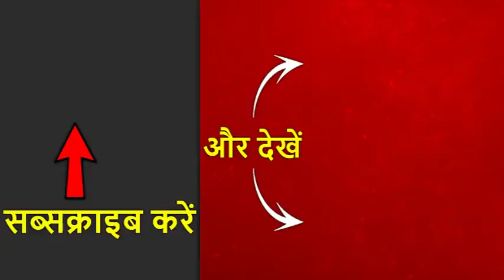Bardhaman में भरभराकर जमीदोज हुआ रेलवे स्टेशन का प्रवेश द्वार, जांच के आदेश | ABP News Hindi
कोलकाता से 95 किलोमीटर दूर स्थित बर्धमान रेलवे स्टेशन के प्रवेश द्वार वाला चंद सेकेंडों में जमीदोज होगया. बिल्डिंग के गिरने के जांच के आदेश दे दिए गए हैं. जब हादसा हुआ तब स्टेशन पर काफी भीड़ थी. दीवार गिरने से 6 लोग जख्मी हो गए जिसमें से दो की हालत गंभीर है. चार लोगों को प्राथमिक उपचार के बाद घर भेज दिया गया.